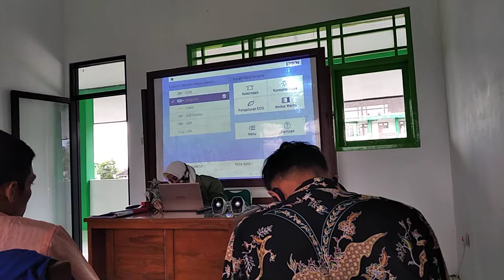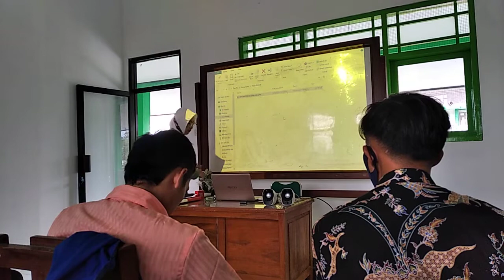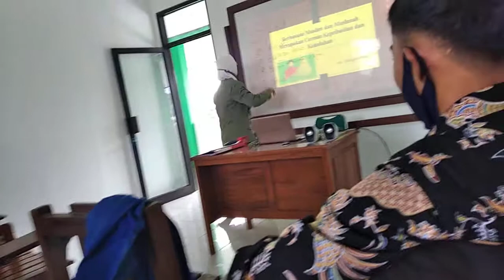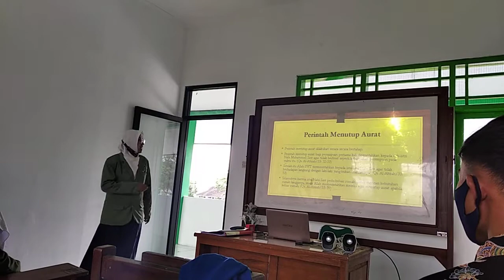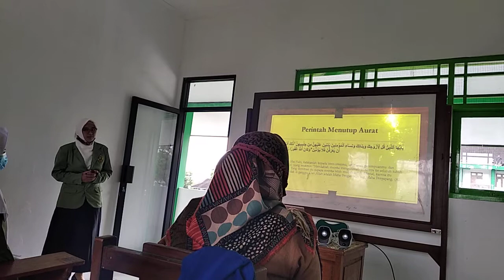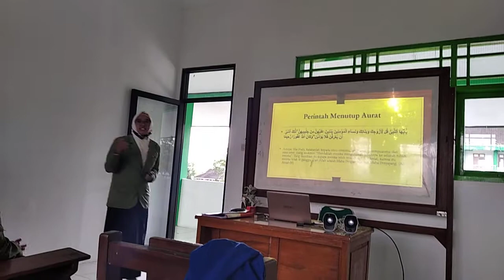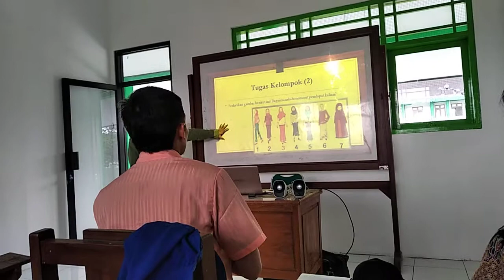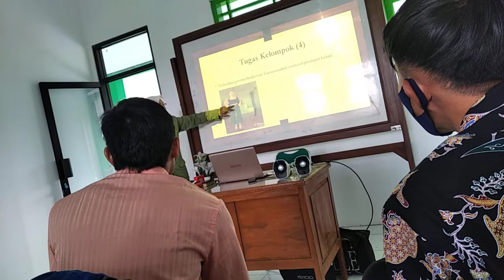Microteaching Pai Pembukaan tema Busana Muslim